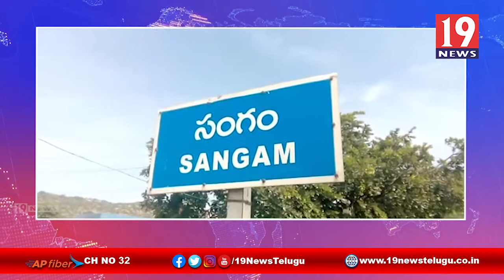ధాన్యానికి మద్దతు ధర కల్పించాలి, రైతులు ధర్నా - నెల్లూరు జిల్లా